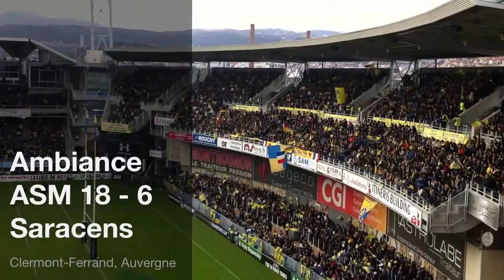Ambiance avant, pendant et à la fin d'ASM 18 - 6 Saracens